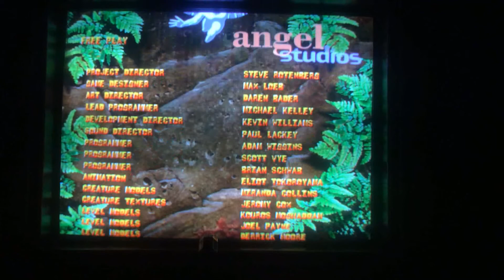Savage Quest Part 5 Playthrough High Quality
Final Chapter Preview